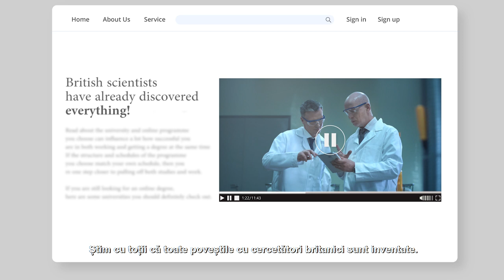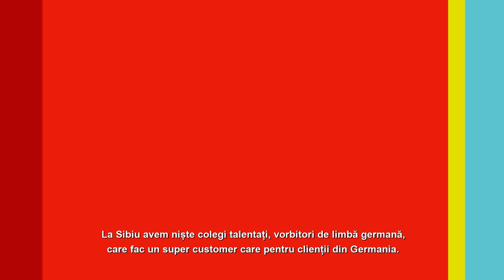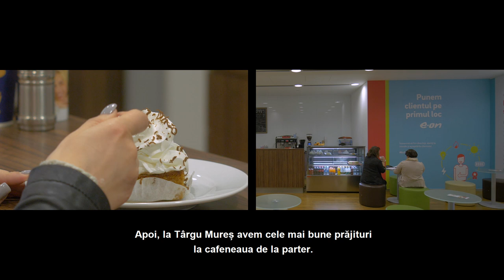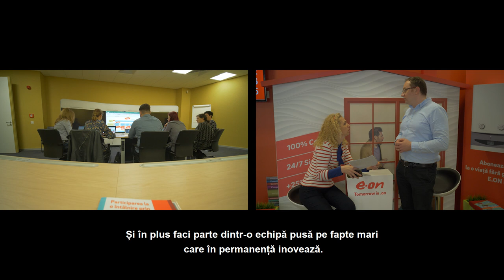Noi suntem E.ON! Beneficii şi mediu de lucru.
Multe mituri s-au format de-a lungul timpului despre E.ON.

Acum a venit momentul să vezi pe bune cine suntem.
Să afli care e atmosfera pe la noi, cu ce ne ocupăm şi care e viziunea noastră despre viitor.
Pe scurt, de ce ţi-ai dori să vii la noi.